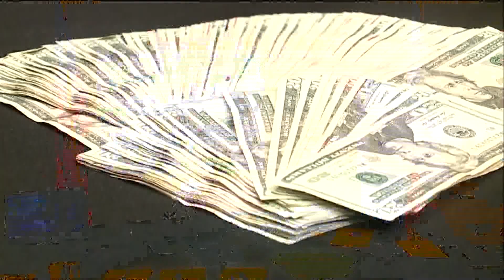Twenty-two arrested in mid-Michigan sting operation to catch child predators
In more state news, 22 people in mid–Michigan have been arrested for attempting to engage in sex acts with minors.

Genesee county sheriff Robert Pickell said at a press conference this morning, the Genesee Human Trafficking Oppression Strike Team, otherwise known as GHOST, has been working the sting operation for the last five weeks. The task force found the suspects luring children in a number of ways, but mostly via social media.

"I have a warning for mothers and fathers and grandparents. We used to worry about children when they were outside the house playing. Now we have to worry about them when they're inside the house and up in their bedroom and browsing on their computer. That is where these predators and child pedophiles roam and lurk and try to entice children."

A handful of those arrested included well– respected members of the community, one, a local restaurant manager. Another, a senior vice president at Comerica Bank. Charges for everyone arrested amounts to 66 felony charges, totaling more than 994 years in potential prison time.